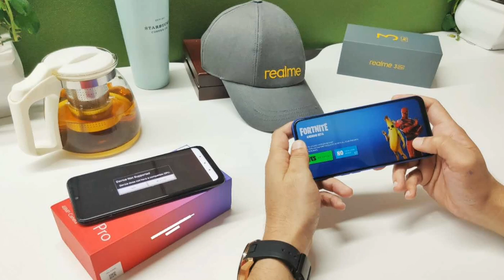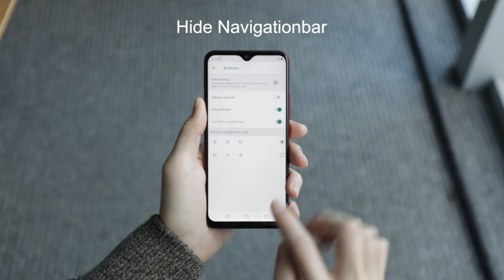RealMe 3 Pro - Unboxing, Hands on, First Impressions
Realme 3 Pro smartphone was launched in April 2019. The phone comes with a 6.30-inch display.

Realme 3 Pro is powered by an octa-core Qualcomm Snapdragon 710 processor. It comes with 4GB of RAM.

The Realme 3 Pro runs Android Pie and is powered by a 3,960mAh battery. The Realme 3 Pro supports VOOC fast charging.

The Realme 3 Pro runs ColorOS 6.0 based on Android Pie and packs 32GB of inbuilt storage. The Realme 3 Pro is a dual-SIM smartphone.

Connectivity options on the Realme 3 Pro include Wi-Fi. Sensors on the phone include accelerometer, ambient light sensor, gyroscope, proximity sensor, and fingerprint sensor.